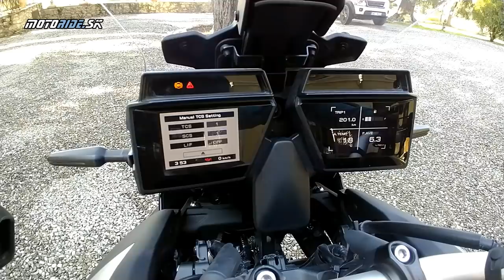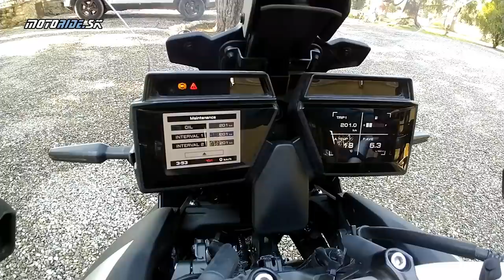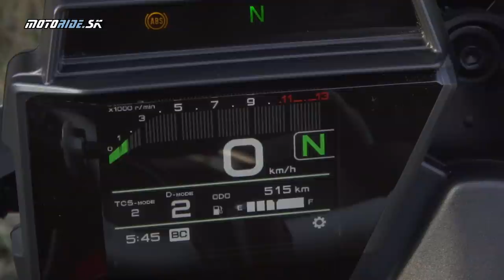Yamaha Tracer 9 a Tracer 9 GT 2021 športový trojval na svižnú turistiku - motoride.sk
Obľúbený trojvalcový Tracer sa dočkal tretej generácie s novým pomenovaním Tracer 9 (predtým MT-09 Tracer a Tracer 900) kopou vylepšení, silnejším motorom, pokrokovou elektronikou a vo verzii GT okrem doplnkov dokonca aj elektronickým podvozkom.  Ľahký a obratný Tracer na 17-palcových športových kolesách je ako stvorený na rezanie nekonečných zákrut. Poďte sa na obe novinky s nami previesť do Toskánska.

Video a strih: Tomáš Hajduch - Awia, Yamaha.EU
Kamera: Yamaha.EU